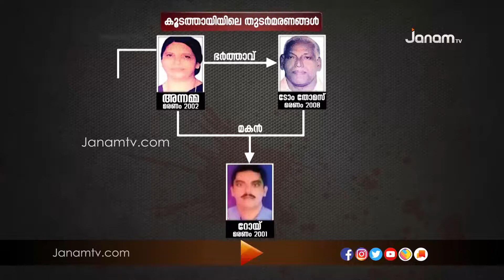കൂടത്തായി കൊലപാതക പരമ്പരയിൽ പോലീസ് കുരുക്ക് മുറുക്കുന്നു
കൂടത്തായി കൊലപാതക പരമ്പരയിൽ പോലീസ് കുരുക്ക് മുറുക്കുന്നു. കഴിഞ്ഞ ദിവസം ജോളിയെ വിവിധയിടങ്ങളിലെത്തിച്ച് തെളിവെടുപ്പ് നടത്തിയതിന്‍റെ അടിസ്ഥാനത്തിൽ കൂടുതൽ പേരെ ചോദ്യം ചെയ്യും.